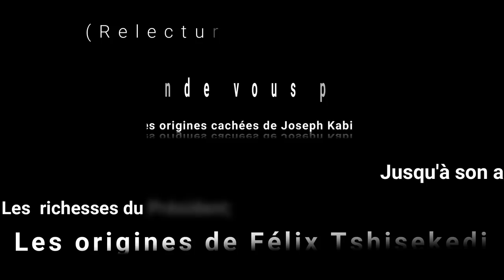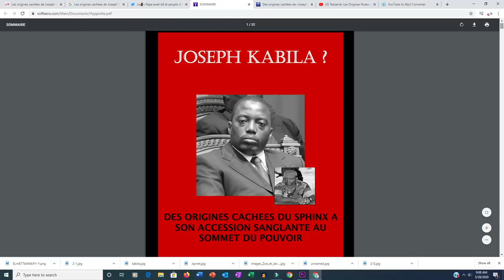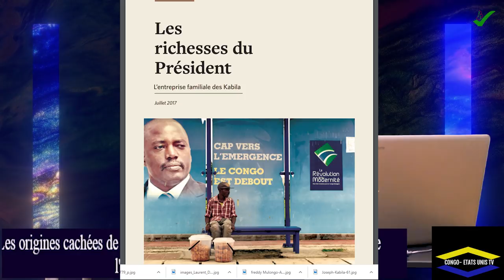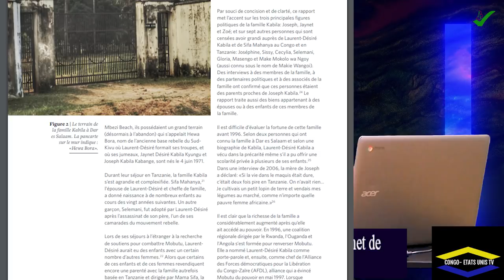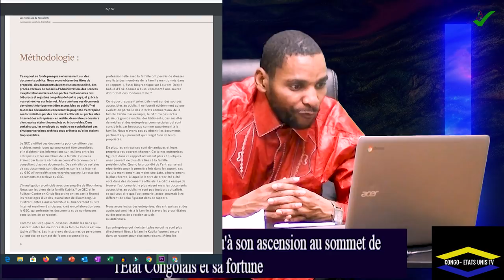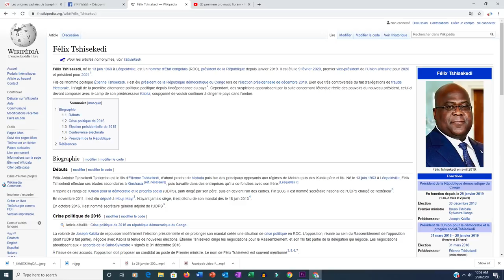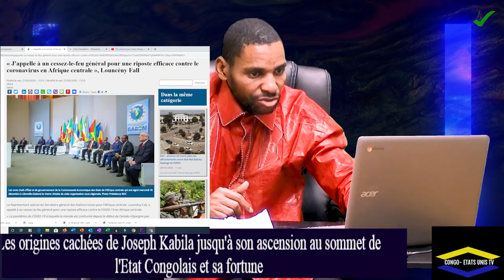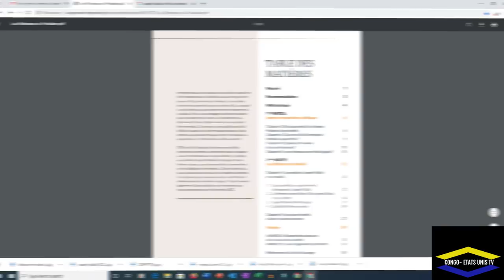LES ORIGINES DE JOSEPH KABILA ET SA FORTUNE, FELIX TSHISEKEDI (PARTI 1)